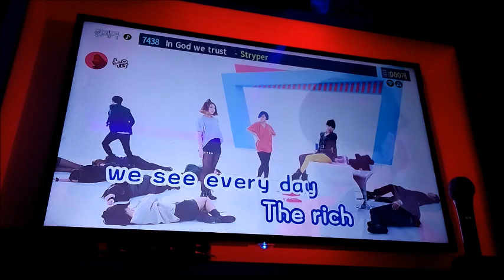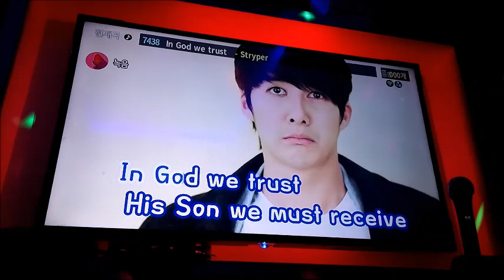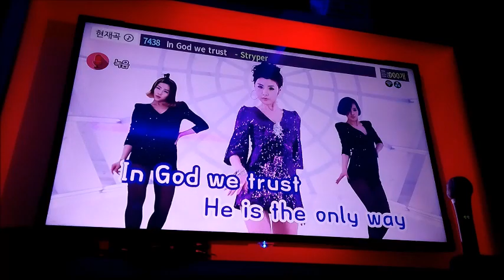[일반인의 노래방 라이브] Stryper - In God We Trust(cover)